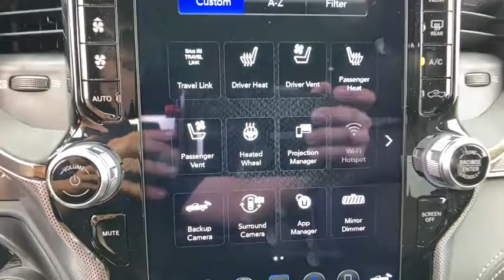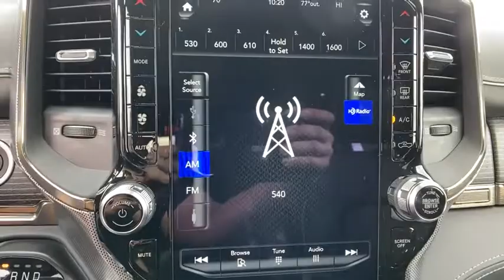2021 Ram 1500 Orlando, Deltona, Sanford, Oviedo, Winter Park, FL N557609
WHEELS: 22 X 9 BLACK ALUMINUM,3.92 REAR AXLE RATIO,LIMITED LEVEL 1 EQUIPMENT GROUP  -inc: Adaptive Cruise Control w/Stop & Go  Surround View Camera System  Parallel & Perp Park Assist w/Stop  Ventilated Rear Seats  Pedestrian/Cyclist Emergency Braking  Lane Keep Assist,TRAILER TOW GROUP  -inc: Trailer Light Check  Trailer Reverse Steering Control  Trailer Brake Control  Trailer Tire Pressure Monitoring System,BLACK  PREMIUM LEATHER TRIMMED BUCKET SEATS,MANUFACTURER'S STATEMENT OF ORIGIN,TRI-FOLD TONNEAU COVER,DUAL-PANE PANORAMIC SUNROOF  -inc: LED Dome/Reading Lamp  Dome Dual LED Reading Lamp,ENGINE: 5.7L V8 HEMI MDS VVT ETORQUE  -inc: Active Noise Control System  Heavy Duty Engine Cooling  Delete Alternator  Dual Rear Exhaust w/Bright Tips  HEMI Badge  18 Aluminum Spare Wheel,TECHNOLOGY GROUP  -inc: Heads Up Display  LED CHMSL Lamp  Rearview Autodim Digital Display Mirror,TRANSMISSION: 8-SPEED AUTOMATIC (8HP75)  (STD),NIGHT EDITION  -inc: Wheels: 22 x 9 Black Aluminum  Accent Color Premium Power Mirrors  Tri-Fold Tonneau Cover  Black Headlamp Bezels  Sport Performance Hood  Body Color Door Handles  Tires: 285/45R22XL BSW All Season  harman/kardon 19 Speaker Premium Sound  Black Exterior Truck Badging  Black Day Light Opening Moldings  Tow Hooks  Dual Exhaust w/Black Tips  Body Color Front Bumper  Black Grille Surround Texture 7 Chrome  Body Color Rear Bumper w/Step Pads  RAM Grille Badge - Black  Black Painted Exterior Mirrors Caps,TIRES: 285/45R22XL BSW ALL SEASON,GVWR: 7 100 LBS  (STD),TRAILER BRAKE CONTROL,NIGHT EDITION  -inc: Accent Color Premium Power Mirrors  Tri-Fold Tonneau Cover  Black Headlamp Bezels  Sport Performance Hood  Body Color Door Handles  harman/kardon 19 Speaker Premium Sound  Black Exterior Truck Badging  Black Day Light Opening Moldings  Tow Hooks  Dual Exhaust w/Black Tips  Body Color Front Bumper  Black Grille Surround Texture 7 Chrome  Wheels: 20 x 9 Cast Aluminum Black (DISC)  Body Color Rear Bumper w/Step Pads  RAM Grille Badge - Black  Black Painted Exterior Mirrors Caps,RAMBOX CARGO MANAGEMENT SYSTEM  -inc: Exterior 115V AC Outlet,QUICK ORDER PACKAGE 27M LIMITED  -inc: Engine: 5.7L V8 HEMI MDS VVT eTorque  Transmission: 8-Speed Automatic (8HP75),GRANITE CRYSTAL METALLIC CLEARCOAT,Four Wheel Drive,Tow Hitch,Air Suspension,Power Steering,Air Suspension,Air Suspension,ABS,4-Wheel Disc Brakes,Brake Assist,Aluminum Wheels,Tires - Front Performance,Tires - Rear Performance,Bed Liner,Conventional Spare Tire,Tow Hooks,Heated Mirrors,Power Mirror(s),Integrated Turn Signal Mirrors,Power Folding Mirrors,Rear Defrost,Privacy Glass,Intermittent Wipers,Variable Speed Intermittent Wipers,Rain Sensing Wipers,Running Boards/Side Steps,Power Retractable Running Boards,Power Door Locks,Fog Lamps,Daytime Running Lights,Automatic Headlights,AM/FM Stereo,Navigation System,Satellite Radio,Bluetooth Connection,HD Radio,Requires Subscription,Premium Sound System,MP3 Player,Steering Wheel Audio Controls,Auxiliary Audio Input,Premium Sound System,Satellite Radio,HD Radio,Requires Subscription,Satellite Radio,HD Radio,Requires Subscription,Power Driver Seat,Power Passenger Seat,Mirror Memory,Driver Adjustable Lumbar,Seat Memory,Heated Front Seat(s),Cooled Front Seat(s),Power Driver Seat,Driver Adjustable Lumbar,Power Passenger Seat,Passenger Adjustable Lumbar,Pass-Through Rear Seat,Heated Rear Seat(s),Rear Bench Seat,Adjustable Steering Wheel,Trip Computer,Power Windows,Leather Steering Wheel,Heated Steering Wheel,Keyless Entry,Power Door Locks,Keyless Entry,Power Door Locks,Keyless Start,Universal Garage Door Opener,Cruise Control,Climate Control,Multi-Zone A/C,A/C,Woodgrain Interior Trim,Leather Seats,Bucket Seats,Auto-Dimming Rearview Mirror,Driver Vanity Mirror,Passenger Vanity Mirror,Driver Illuminated Vanity Mirror,Passenger Illuminated Visor Mirror,Floor Mats,Remote Engine Start,Mirror Memory,Seat Memory,Remote Engine Start,Keyless Start,Smart Device Integration,Smart Device Integration,WiFi Hotspot,Bluetooth Connection,Tele